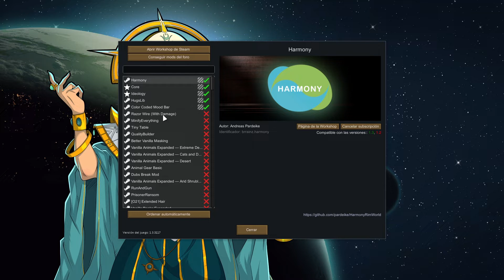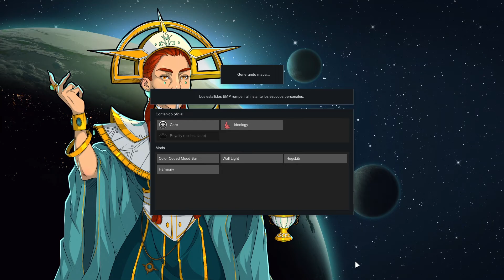REVIEW RIMWORLD MODS en español: WALL LIGHT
REVIEW RIMWORLD MODS en español
Hoy WALL LIGHT (coloca la liz directamente en la pared)
Si quieres descargar los MODs de los que hablo en el video, tienes SIEMPRE el enlace aquí en la descripción.
Soy Rurro GMR o Rurro Gamer, y subo habitualmente contenido de Rimworld y otros videojuegos de estrategia y de gestión de colonias. Si no quieres perdértelo, te sugiero que veas más videos míos para ver si te gustan los juegos que subo. Ante todo, disfruta, pásalo en grande, y siempre cuenta conmigo en comentarios.